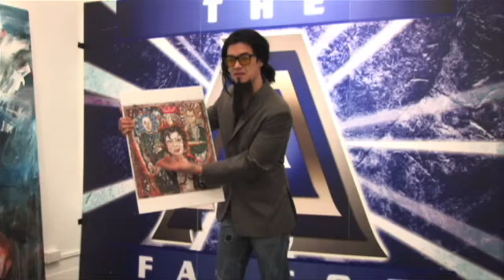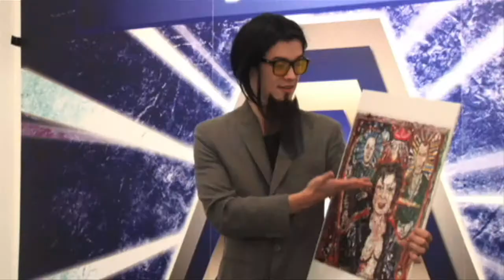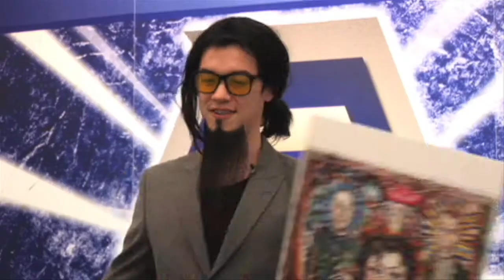The A Factor part 4.mov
A mock 'American Idol' style TV show where well known artists are judged. Film showed as part of the large scale installation 'Hope and Glory' at artistree, Hong Kong, 2010. Produced by Bamboo Star, conceived by Simon Birch.